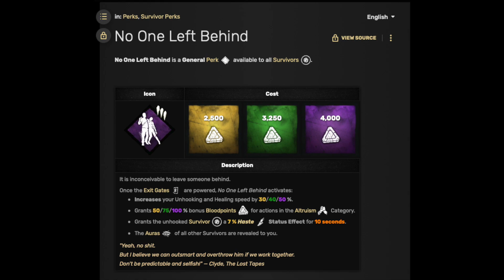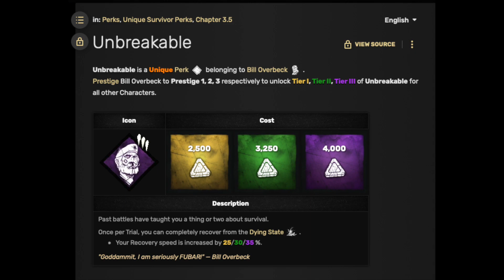DBD Gameplay NC 31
Positive message for today:

I invite peace and calm into my life and actively work towards a more positive future:)